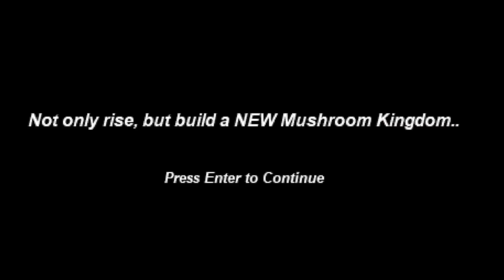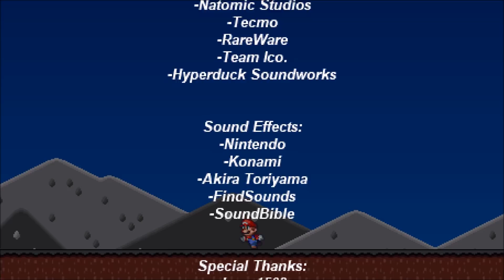THE END OF MUSHROOM KINGDOM (Remake) -Part 3- Having Our Revenge !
Howdy my beloved Fox friends^^
Math, the developer of the awesome game "The end of mushroom kingdom", asked if I could play the reamke version of this game and that's what we do right now.  Bowser finally managed to destroy the whole mushroom kingdom with only lil' survivor left. For example Mario..but now that Mario is  alone...he has to claim his revenge to kill Bowser once and for all.
In this part we have to kill princess peach itself. Now after killing his own brother and the princess, Mario is ready to kill Bowser once and for all. Can we face the power of Bowser combined with the Z-star ? Maybe there is still something left we forgot ?